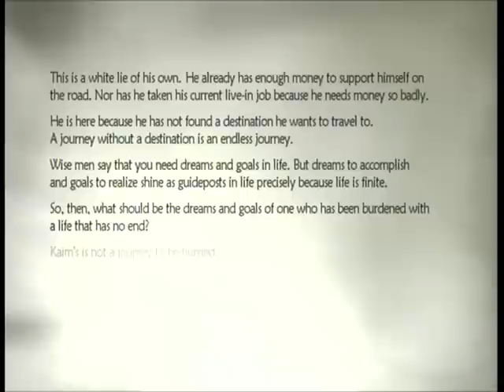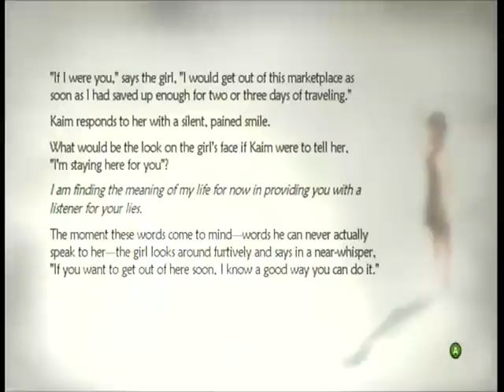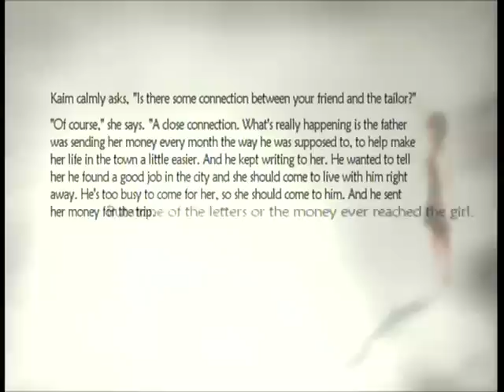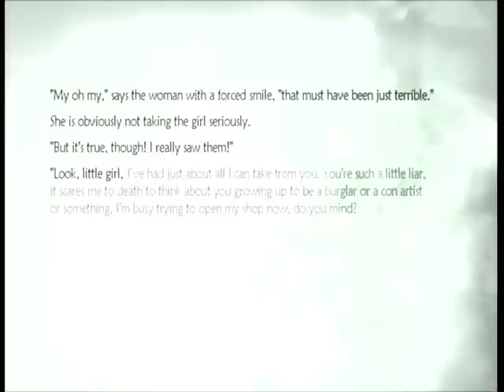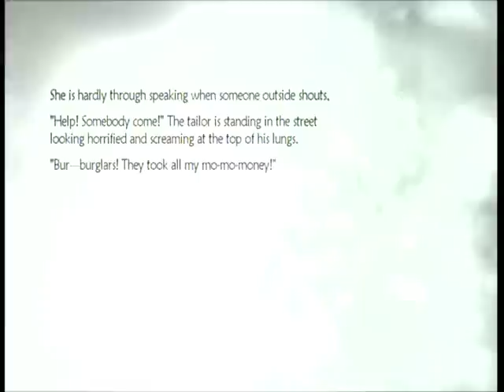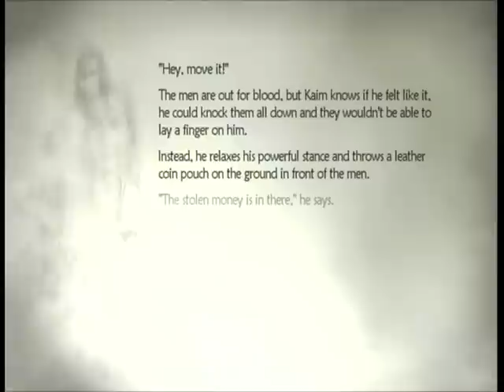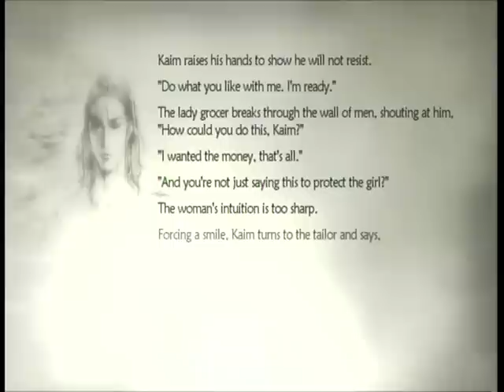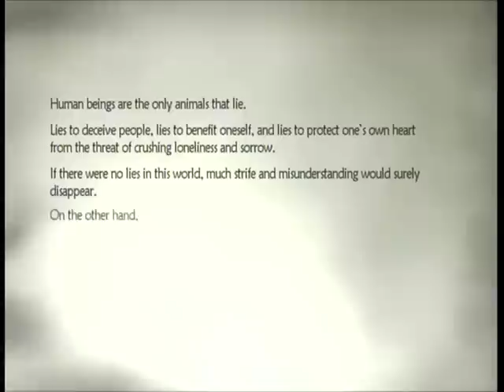Lost Odyssey [Playthrough] 17